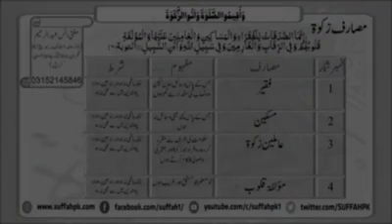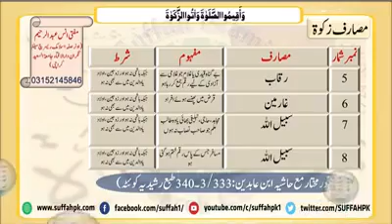مصارف زکوة Masarif e zakaaat